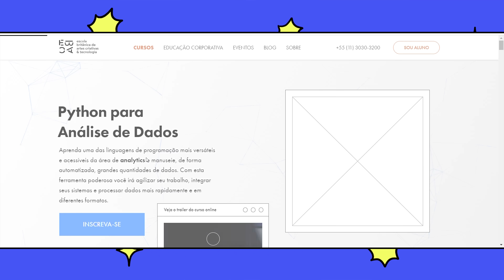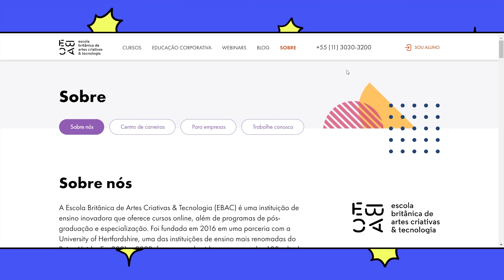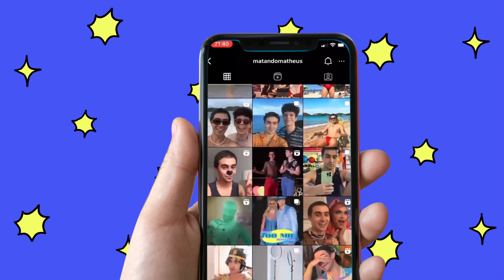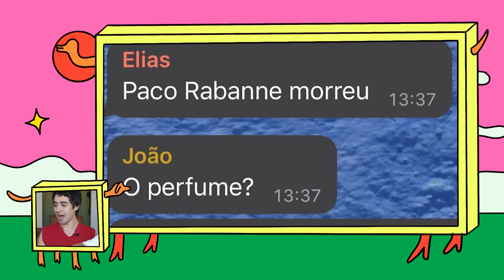pessoas burras demais pra viver em sociedade kkkk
quer estudar onde e quando quiser? vem conhecer o seu curso perfeito na EBAC! use o meu cupom 🤠 *MATHEUS200* 🤠 pra começar a estudar - ou se aprimorar -, e ganhe 200 REAIS de desconto!

não que todo mundo precise ser inteligente, mas poxa… até pra ser burro tem limite!

hoje, a matando matheus a grito s/a faz uma homenagem para você, que já sente que a sua aurora já passou. aquela pessoa que, assim como nós, se sente a cada dia que passa um pouco mais burrinha.

esse vídeo é em sua homenagem! ✨✨ um vídeo feito especialmente para pessoas burras demais para viver em sociedade!

[inserir vídeo da lolly vômito chorando, enquanto canta: “papai, quero voltar a ser inteligente”]